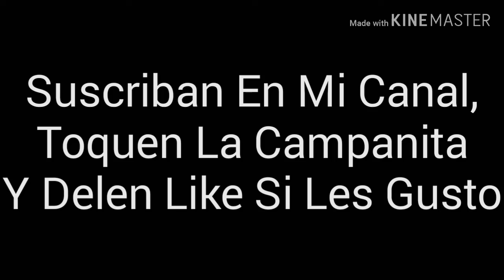Un Peor Dia Con Lisita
Lisita tiene un buen dia,pero no tanto,nunca aprendio hagacharce desde que yo la cree.